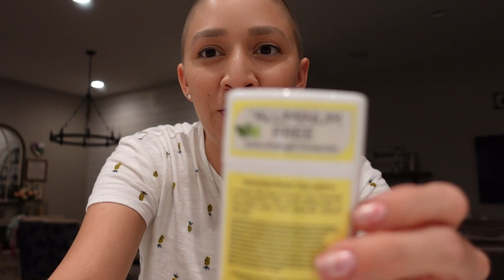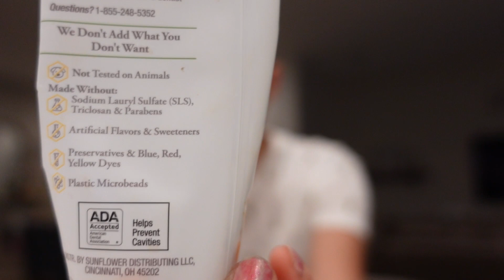REDUCE YOUR CANCER RISK! Lifestyle changes to consider making; 6 weeks post chemo; hair is growing!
In today’s video I'm sharing lifestyle changes I have made to reduce my risk of getting cancer. Take a look!

I’m Marina Blackford, a mom to a 3 year old boy and 8 month old girl. I am a breast cancer survivor and CURRENT fighter, Boston marathon runner and dental hygienist with a passion to share positivity and life hacks.

Marina

Hope Blanket
Insulated water bottle
Head wraps
Sleep masks
Cold therapy socks
*Extra ice packs
Ice Gloves
Mango ginger candy
Organic Ginger tea
Anti nausea wristbands
Healing cream for cracked skin
Soothing cream for radiation
Gratitude journal
Lavender essential oil
Slipper socks
Cooling gel pillow
Cooling bed sheets

AFTER CHEMO PRODUCTS
Scalp scrub
Face razors
Collagen peptides
IT brow power pencil
Eyebrow shaper kit

HOT FLASHES
Portable misting fan
Black cohosh
Neck fan